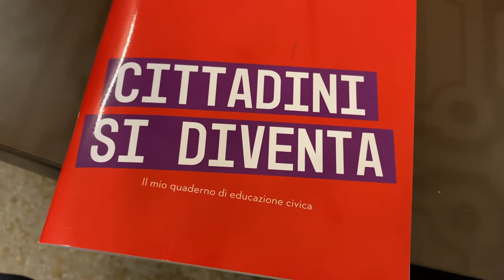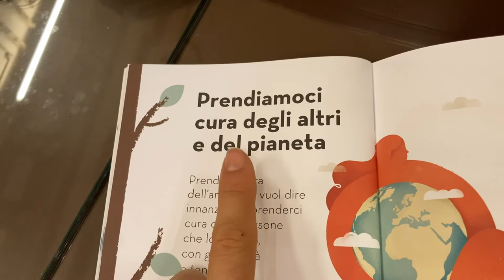CCR - Consiglio comunale dei Ragazzi di Bra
Il sindaco Gianni Fogliato e il consigliere delegato Francesco Testa presentano l'attività 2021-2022, in vista delle elezioni dei rappresentanti del CCR di Bra e dell'avvio del nuovo percorso civico che coinvolge le scuole cittadine.